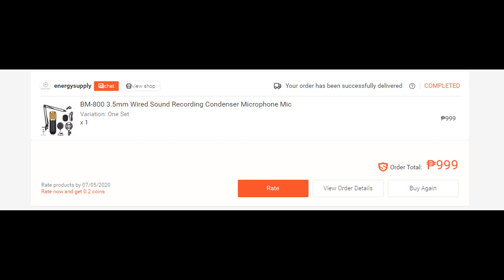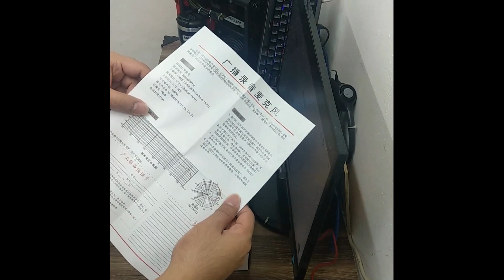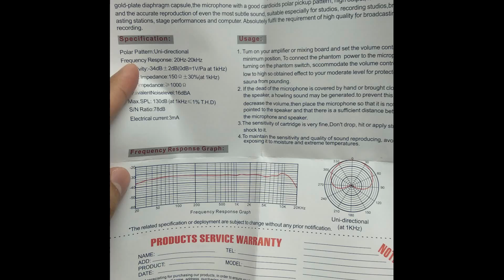Unboxing and First Impression Review of BM-800 Condenser Microphone.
BM 800 Condenser Microphone is a budget microphone with a low price tag. It is most commonly used in studios.